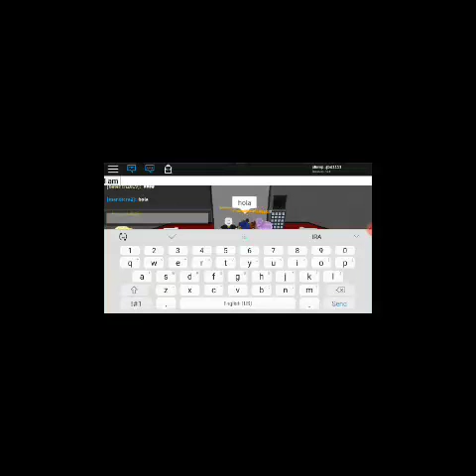Playing Roblox the elevator